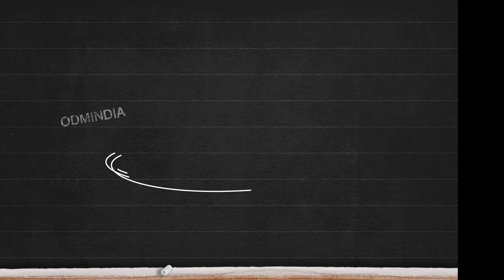EP 2 | BIBLE BYTES | Sunday school | ODMINDIA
† SundaySchool Videos
   (‘Learnings in Lockdown’ – Started on April 1st 2020):

Do share these links to your family & friends  !!

ALL THE CONTENT POSTED ON THIS CHANNEL IS SCRIPTED AND PRODUCED BY ODMINDIA.